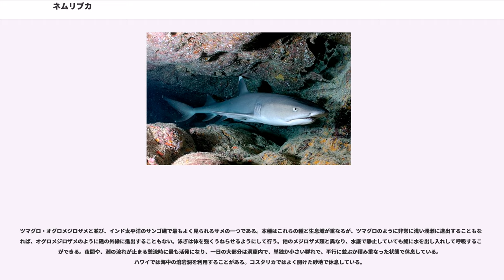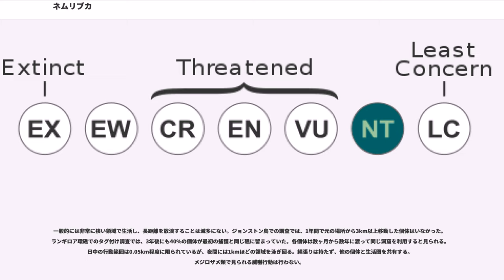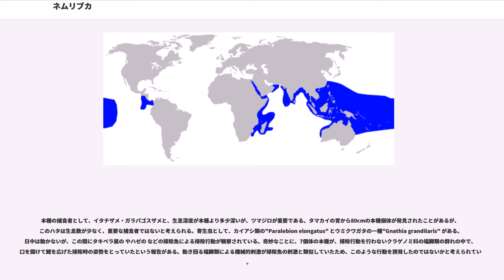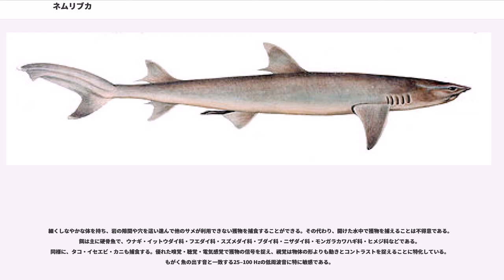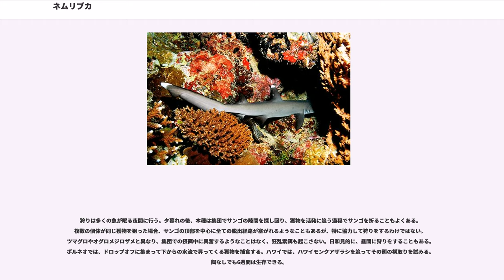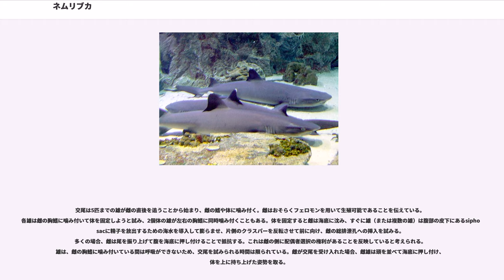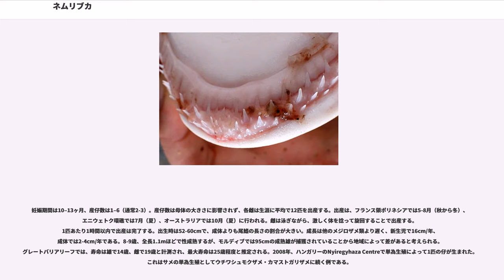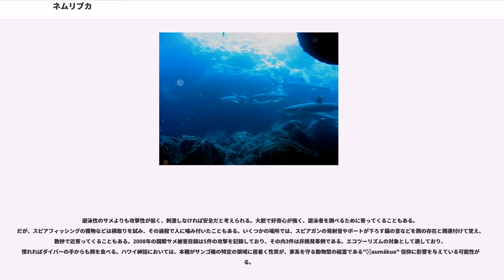ネムリブカ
ネムリブカ はメジロザメ科に属するサメの一種。ネムリブカ属は単型である。小型で最大1.6m程度。細い体と短く幅広い吻、管状の前鼻弁、垂直の瞳孔を持ち、背鰭・尾鰭の先端は白い。インド洋と太平洋のサンゴ礁に生息する。底生で、主に深度8-40mで見られる。

メジロザメ類には珍しく、泳がなくとも呼吸することができる。日中は洞窟内で休むが、夜には集団で岩やサンゴの隙間を這い進んで探索し、硬骨魚・甲殻類・タコを捕食する。棲家をあまり移動せず、数年間に渡って同じ場所で休息する。胎生で、2年毎に1-6匹の仔を産む。妊娠期間は10-13ヶ月。好奇心が強く攻撃性は低いが、偶発的に人に噛み付いた例がある。食用とされるがシガテラ毒を持つ可能性がある。IUCNは保全状況を準絶滅危惧としている。

1837年の"Fische des Rothen Meeres"（"紅海の魚"）において、ドイツの博物学者エドゥアルト・リュッペルによって"Carcharias obesus" の名で記載された。種小名 "obesus" は"肥満した"を意味するが、本種は細い体型であり、この命名は奇妙である。その後、1837年中に、ヨハネス・ペーター・ミュラーとヤーコプ・ヘンレは本種をギリシャ語の "triaena"（三叉戟）・"odon"（歯）に由来する新属 "Triaenodon" 属に移した。リュッペルはホロタイプを指定しなかったため、1960年にサウジアラビアのジッダで得られた31cmの個体がレクトタイプとして指定された。他の英名としてblunthead shark・light-tip shark・reef whitetip shark・whitetip sharkがある。

かつてはドチザメ科とされたこともあったが、完全な瞬膜を持つこと、尾柄の凹窩が明瞭であることから、メジロザメ科に属することは広く受け入れられている。メジロザメ科内部での位置については様々な仮説があるが、2012年の包括的な分子系統解析では、メジロザメ属内部に含まれるという結果が得られている。

インド洋、太平洋の熱帯域に分布する。かつてはノースカロライナ州から得られた中新世の歯の化石から、大西洋にも分布したのではないかと推測されたこともあった。だが、その後この歯はネズミザメ目のものであるとされ、本種が大西洋に進出したことはないとされている。インド洋ではクワズール・ナタール州北部から紅海・インド亜大陸とマダガスカル・モーリシャス・コモロ諸島・セーシェル・スリランカ・チャゴス諸島。西太平洋では中国南部・台湾・琉球列島からフィリピン・東南アジア・インドネシア・オーストラリア北部、中部太平洋ではメラネシア・ミクロネシア・ポリネシアの島々から、ハワイ・ピトケアン諸島北部。東太平洋ではコスタリカからパナマ・ガラパゴス諸島に分布する。

ほぼサンゴ礁にのみ生息する。垂直の地形に近いサンゴの頂部や岩棚に多いが、砂地・礁湖・ドロップオフの近くでも見られる。澄んだ水を好む。水底から離れることは少ない。深度8-40mに最も多い。稀に1mより浅い場所に入ることもあり、琉球諸島では水深330mから得られたこともある。

比較的小型で、1.6mを超えることは少ない。最大で2.1mとされることがあるが、これは目視による推測であり疑わしい。最重で18.3kgの記録がある。体は細く、頭部は幅広く短い。吻は平たくて鈍く、鼻孔には管状に巻いた大きな前鼻弁がある。眼は小さく楕円形で、瞳孔は垂直に開く。眼の上には明瞭な隆起線があり、その後方にはよく小さな凹みがある。口は下向きに傾斜し、本種独特の"表情"を作り出している。口角には短い唇褶がある。歯列は上顎で42-50・下顎で42-48。各歯は細く滑らかな尖頭を持ち、1対以上のかなり小さな小尖頭が存在する。

第一背鰭は体の後方に位置し、胸鰭より腹鰭に近い。第二背鰭と臀鰭は大きく、第一背鰭の3/4程度の高さがある。胸鰭は幅広い三角形で、第5鰓裂の少し前方から起始する。2基の背鰭間に隆起線はない。尾鰭下葉は上葉の半分の長さで、上葉先端の後援には強い欠刻がある。皮歯は小さくて重なり合い、通常は7本の水平隆起を持つ。これが皮膚に滑らかな質感を与えている。背面は灰色から褐色、腹面は白で、体には個体ごとに異なる小さな暗点が散らばる。第一背鰭と尾鰭上葉の先端は明るい白である。第二背鰭と尾鰭下葉も同様に白くなることがある。

ツマグロ・オグロメジロザメと並び、インド太平...